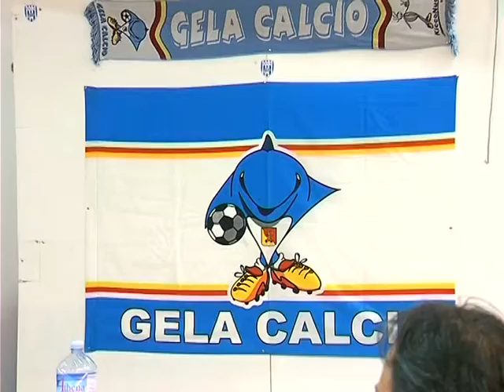Infantino si presenta, ''daro' il massimo per Gela''